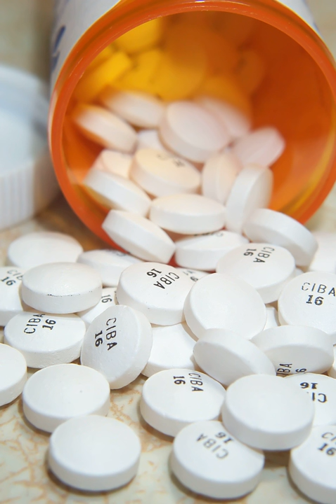Phenatine | Wikipedia audio article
This is an audio version of the Wikipedia Article:
Phenatine

SUMMARY
Stimulants (also often referred to as psychostimulants or colloquially as uppers) is an overarching term that covers many drugs including those that increase activity of the central nervous system and the body, drugs that are pleasurable and invigorating, or drugs that have sympathomimetic effects. Stimulants are widely used throughout the world as prescription medicines as well as without a prescription (either legally or illicitly) as performance-enhancing or recreational drugs. The most frequently prescribed stimulants as of 2013 were lisdexamfetamine, methylphenidate, and amphetamine. It is estimated that the percentage of the population that has abused amphetamine-type stimulants (e.g., amphetamine, methamphetamine, MDMA, etc.) and cocaine combined is between 0.8% and 2.1%.